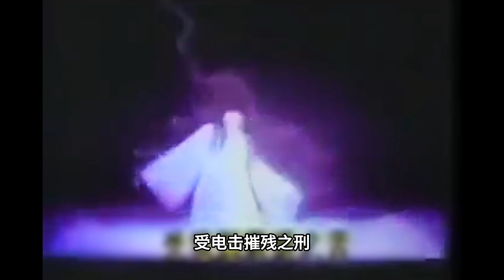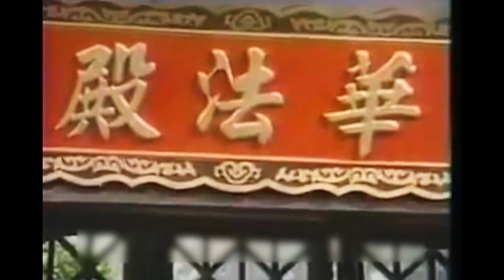善恶终有报，阳间作恶阴间受罚，十八层地狱酷刑惨不忍睹！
《地狱救母》是一部经典奇幻片，讲述了女鬼生前罪孽深重，来到阴曹地府后，受尽了十八层地狱酷刑的故事。